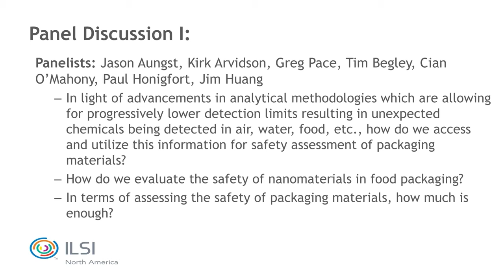IAFNS: FPW 2016: How do we evaluate the safety of nanomaterials in food....(Panel Discussion)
Moderator: Ron Osborn
Panelists: Jason Aungst, Kirk Arvidson, Greg Pace, Tim Begley, Cian O’Mahony, Paul Honigfort
• In light of advancements in analytical methodologies which are allowing for progressively lower detection limits resulting in unexpected chemicals being detected in air, water, food, etc., how do we access and utilize this information for safety assessment of packaging materials?
• How do we evaluate the safety of nanomaterials in food packaging?
• In terms of assessing the safety of packaging materials, how much is enough?

Technical Committee on Food and Chemical Safety Workshop:
Scientific Advances and Challenges in Safety Evaluation of Food Packaging Materials
Tuesday, 27 September 2016, 8:00 am – 5:00pm
The Washington Plaza Hotel, Washington D.C.